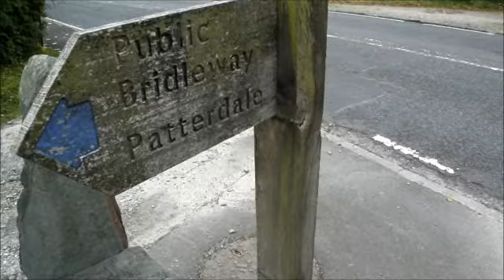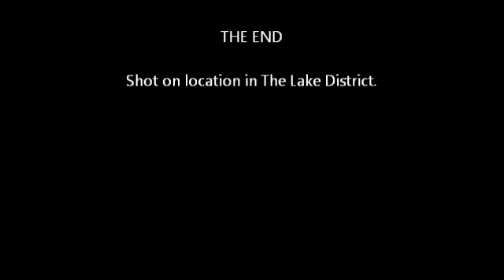Fairfield-Rydal walk 24/10/2012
Ascent of Fairfield via Deepdale Hause